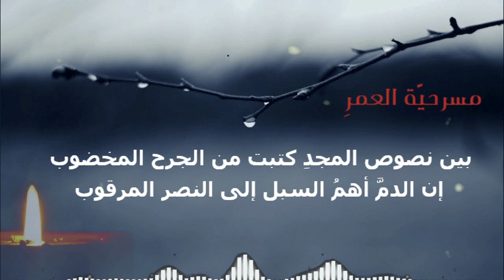مسرحية العمر | حسين عوالي - حسن عوالي | 2018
تنفيذ حسين علامة
توزيع محمد عليق
للشهيد هادي نون